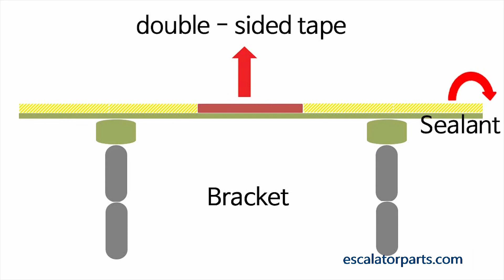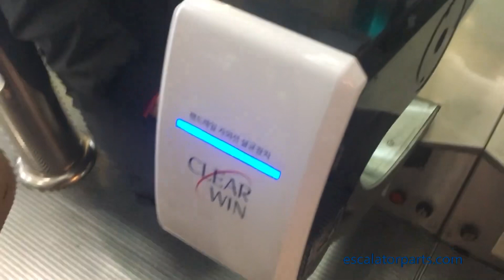How to install the Escalator Handrail Sterilizer